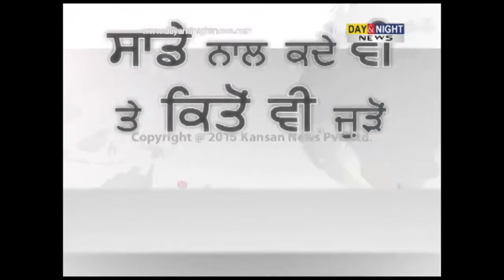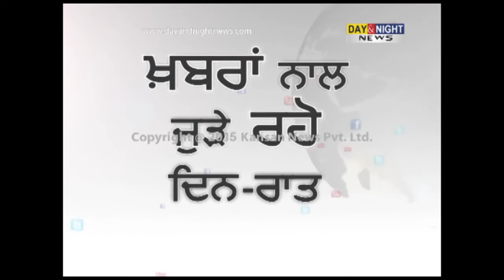2 Youth crushed to death by truck | Moga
2 Youth crushed to death by truck | Moga